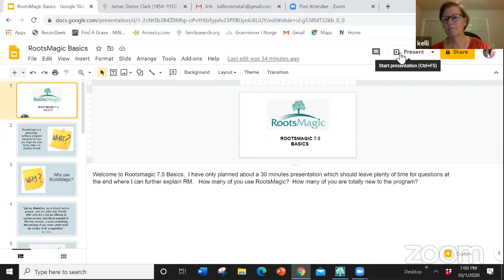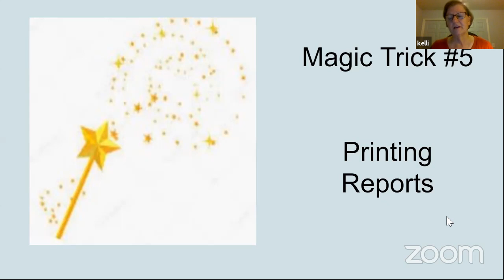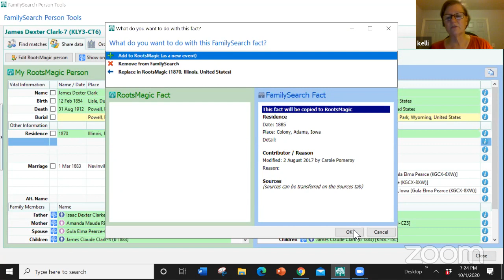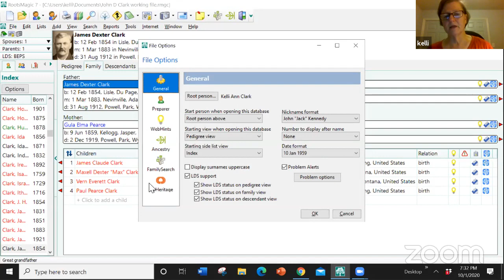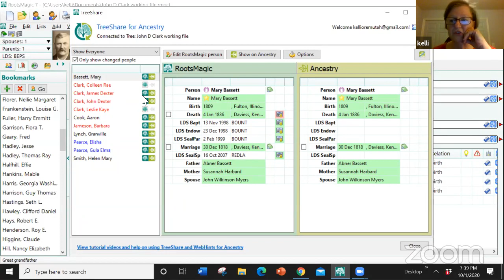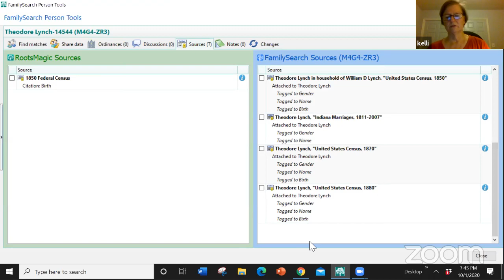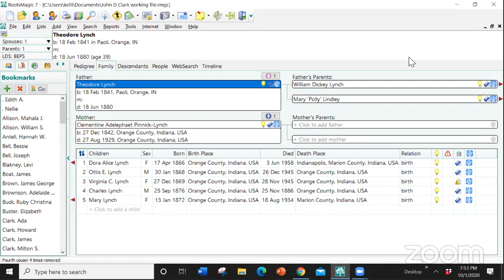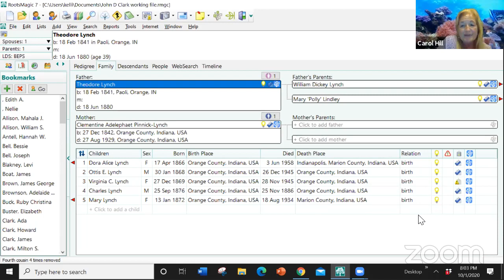RootsMagic Basics by Kelli Sanders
This is an online class about the value of having your own Genealogy database. RootsMagic is a robust genealogy software program!  Take a look at the video to learn all about it.